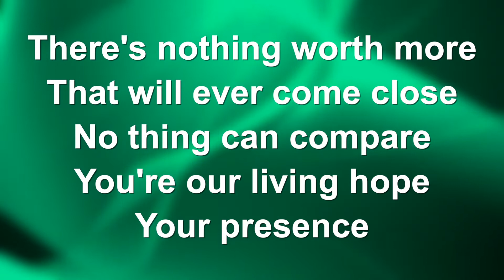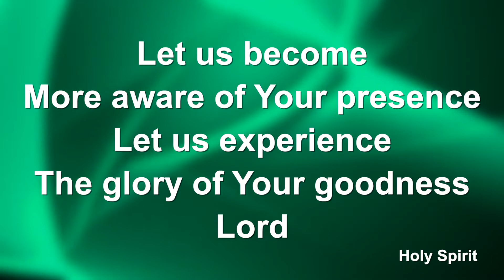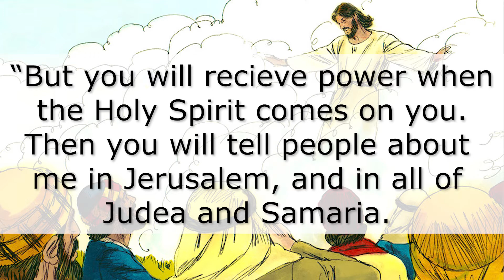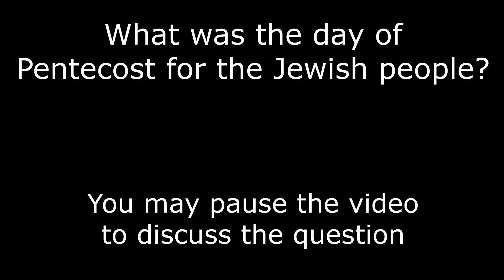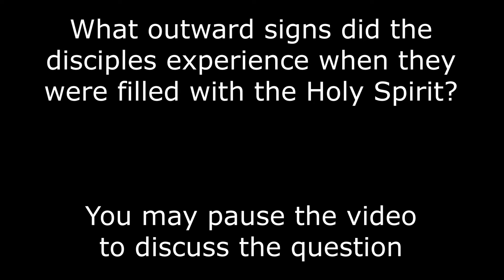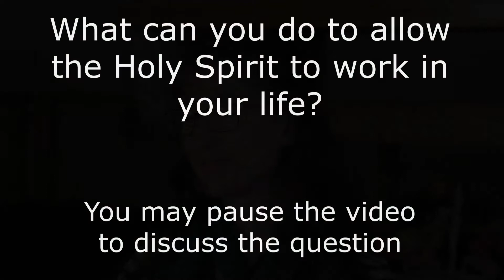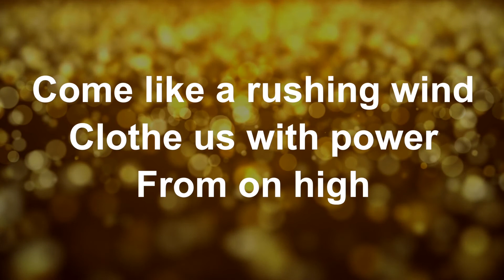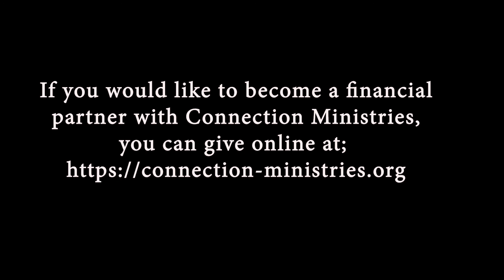Holy Spirit - Episode 1 - Acts of the Spirit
In this Bible study “Holy Spirit – The Flame Within Me,” we will learn about the Holy Spirit and How He influences our lives.

This first episode shows the Holy Spirit at work on the day of Pentecost.